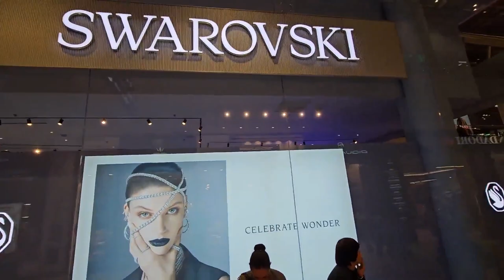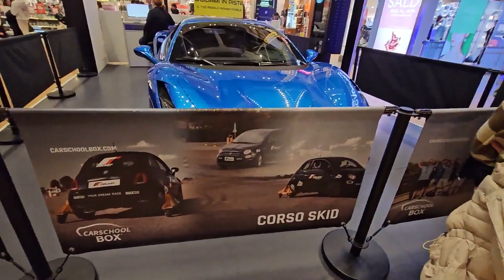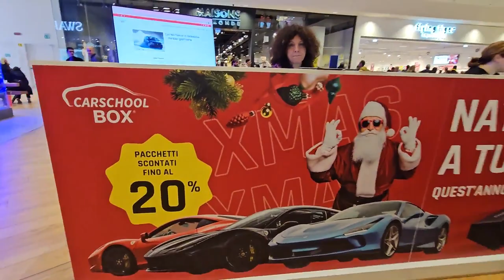2024 01 05 ore 17 15 39 Arese (camminata al Centro Commerciale IL CENTRO)